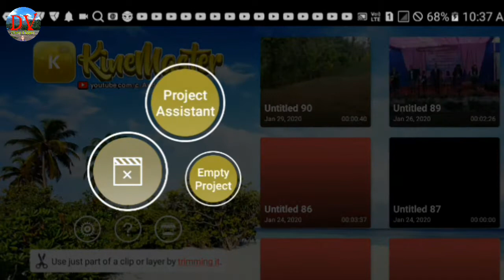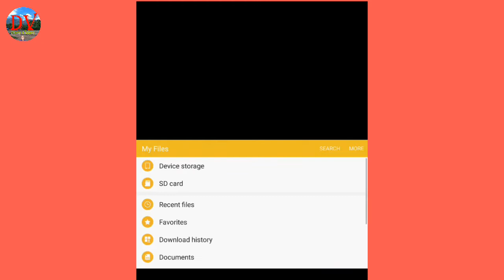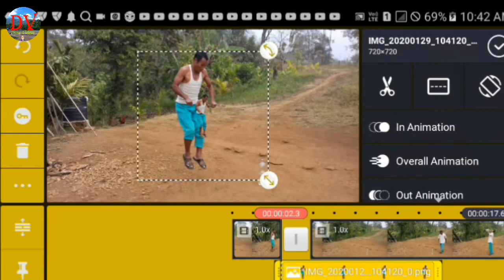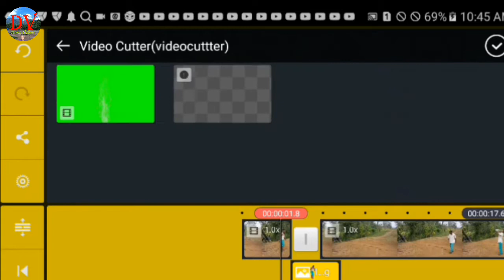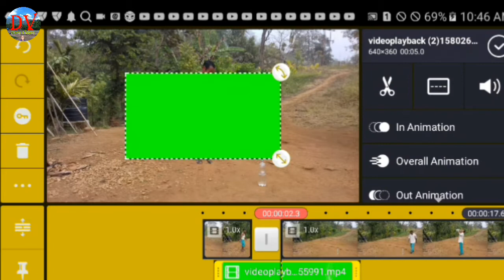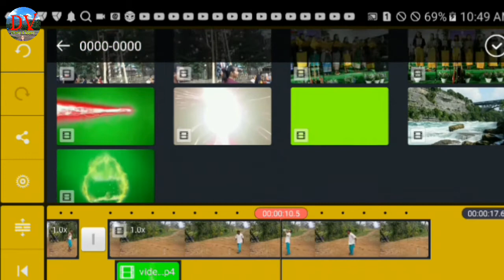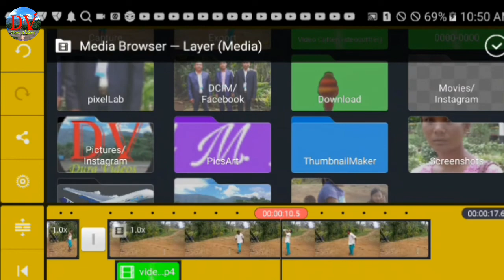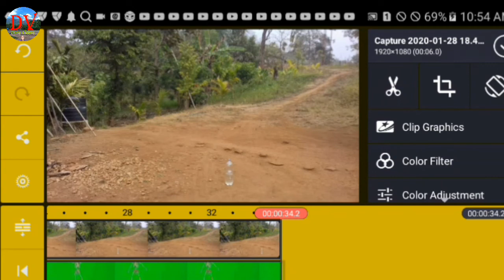Tiktok Skeleton VFX / Kinemaster video editing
Note :-This Video and All the images/pictures used in this video belongs to the respected owners and not me. I am not the owner of any pictures indicated in this video.

                                              With love.
                                 Prindal M. Marak.